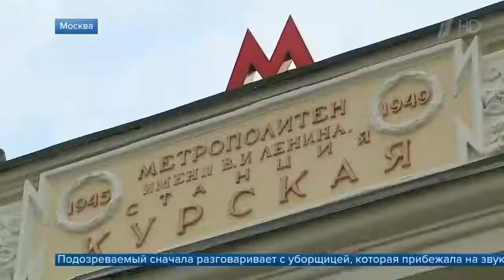В Москве задержан подозреваемый в убийстве полицейского на станции метро «Курская»